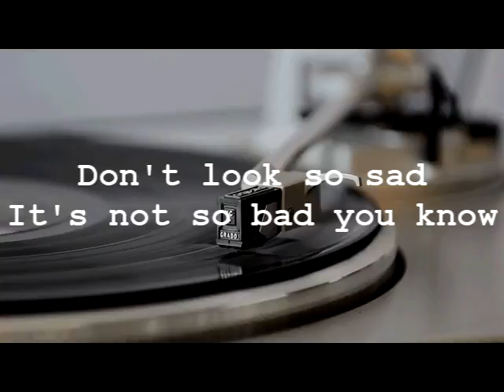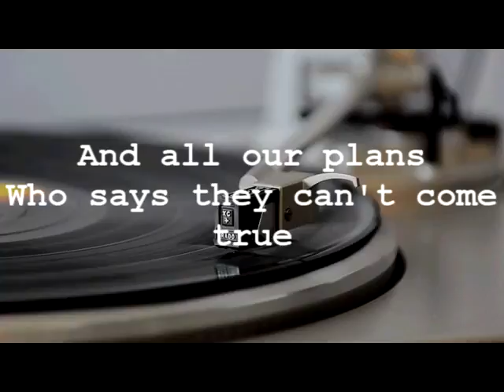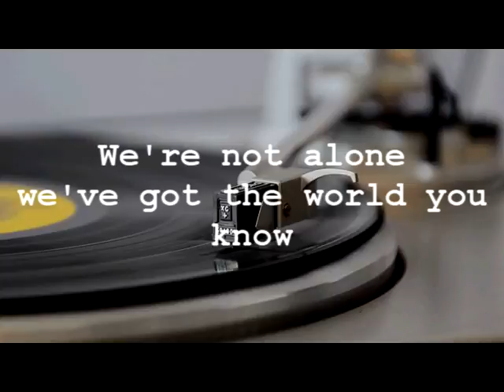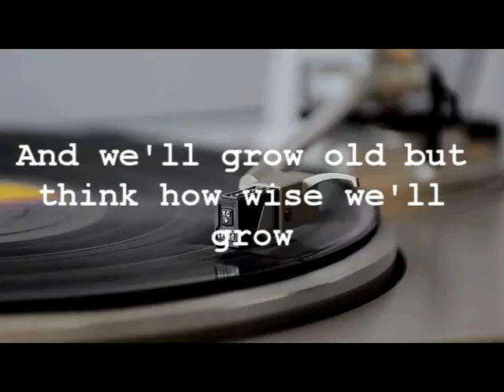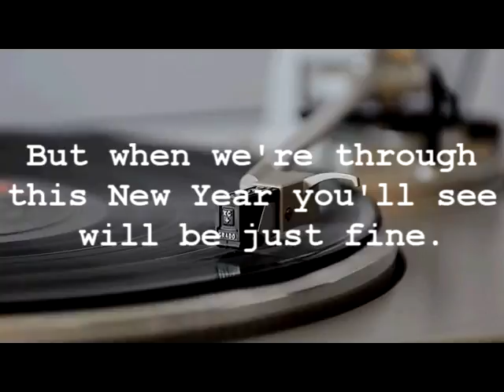It's Just Another New Year's Eve | Piano Karaoke | Female Key